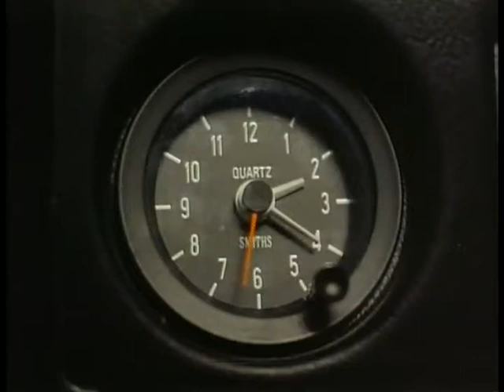Reliant Scimitar GTE se6a driven by Sid Halley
Reliant Scimitar GTE se6a driven by Sid Halley in Dick Francis's The Racing Game